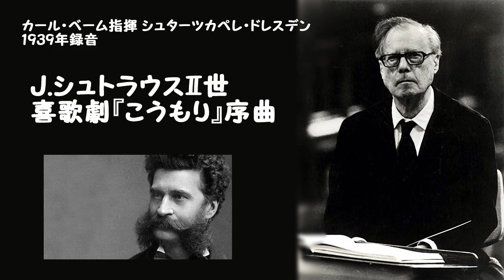J.シュトラウスⅡ世：喜歌劇『こうもり』序曲